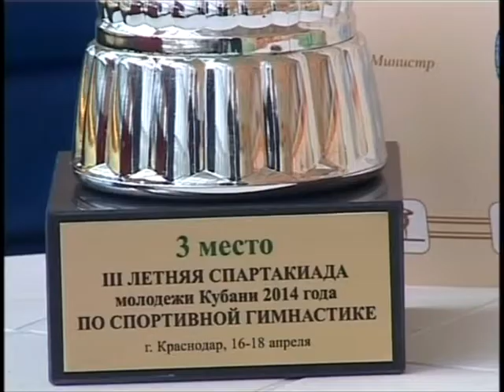Новые победы анапских гимнасток